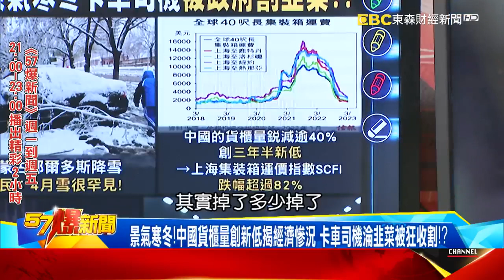中國「四月雪」夏天一夜入冬？ 民眾失業想工作還不能「辱華」？！ 汪潔民 徐俊相《57爆新聞》精選篇